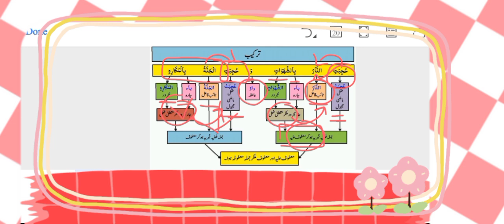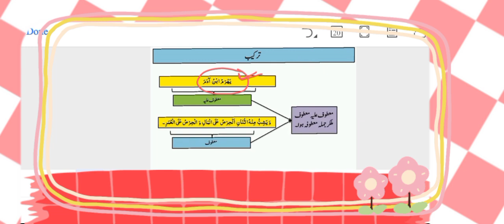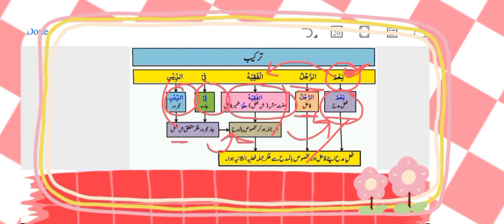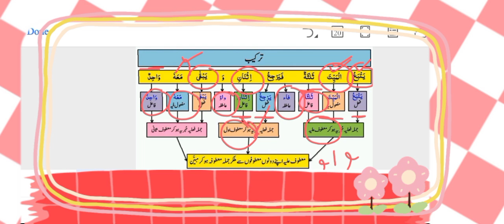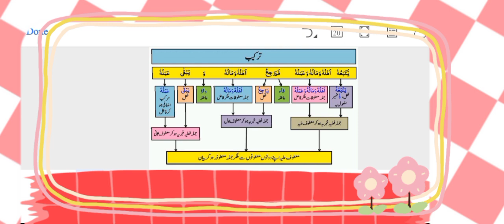Zadut-Talebeen TARKEEB|Hadees Number 120-123|by Hadiqa Saleem 📖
A New 🆕 Vedio of Zadut-Talebeen comprising of Tarakeeb from Hadees Number 120-123 has out for you may Allah make it easy for your understanding Ameen summa ameen ❤️